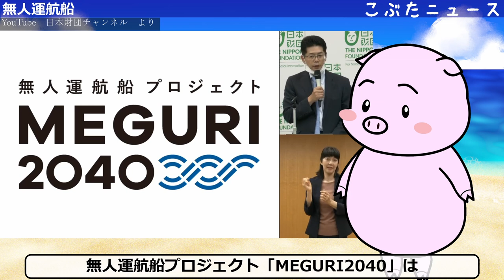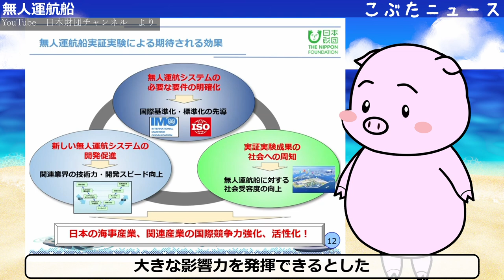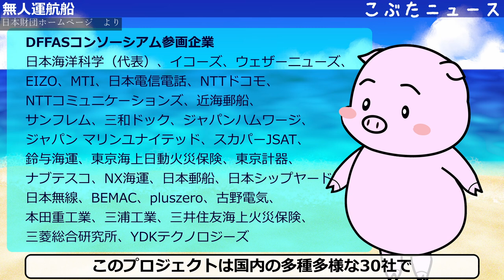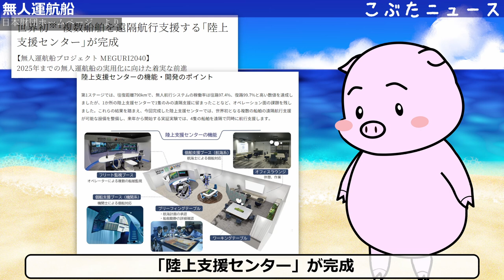無人運航船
(内閣府)令和6年版高齢社会白書（全体版）（PDF版）

無人運航船プロジェクト「MEGURI2040」未来の海を支える「無人運航船」の実用化を目指す
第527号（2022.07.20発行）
無人運航船の未来創造 ?多様な専門家で描くグランドデザインDFFAS Project?

(IMO)13 June 2023
Maritime Safety Committee (MSC 107) - amendments adopted, progress on autonomous ships Code